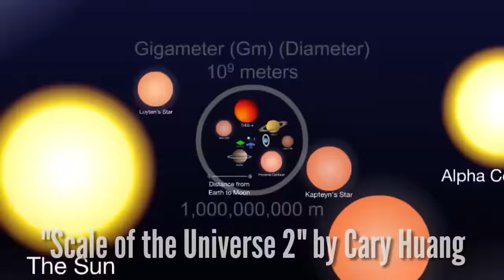The Scale of the Universe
↓ More info and sources below ↓

Do you ever freak out about the scale of time and space? Me too!

From the very large to the very small, the universe is an amazing place. Here's my favorite ways to explore its scale. Explore them yourself:

Created by Joe Hanson